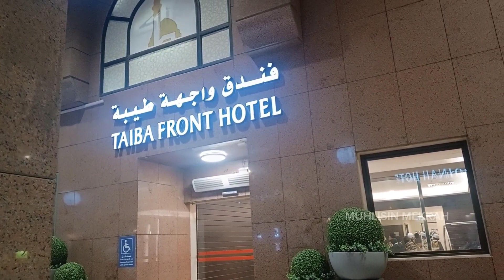MADINAH || MELIHAT PAYUNG MASJID NABAWI DARI DEKAT pintu masuk 329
MADINAH || MELIHAT PAYUNG MASJID NABAWI DARI DEKAT , SEKALIGUS JALAN" DI KAWASAN PERHOTELAN SAMPING MASJID NABAWI, ALHAMDULILLAH MALAM INI SELESAI MENURUNKAN JAMA'AH UMROH DARI NEGARA INDONESIA,SEPERTI APA SUASANA DAN SITUASI MALAM HARI INI,.!!
TONTON VIDEONYA SAMPAI AHIR, TERIMAKASIH